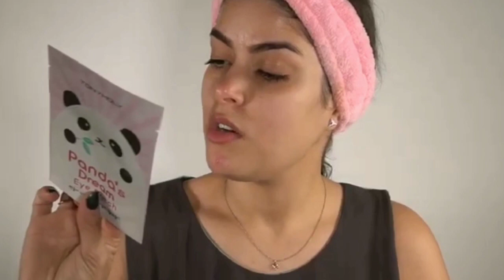tony moly mask